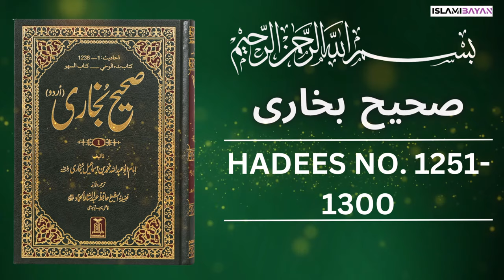Sahih Bukhari Hadees No 1251 To 1300 | Hadees in Urdu